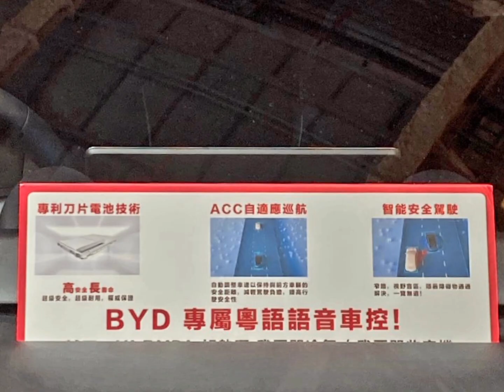【賭城風雲】🇲🇴🚗 中華人民共和國成立75週年暨澳門回歸祖國25週年，2024「濠江盛匯」第十四屆澳門汽車展，11月8-10日在威尼斯人金光會展中心舉行，參展汽車數量多達400輛。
第十四屆澳門汽車展將於11月8日至10日在威尼斯人金光會展中心舉辦